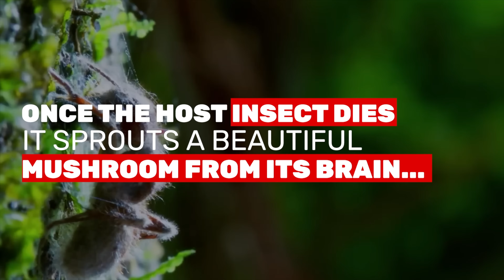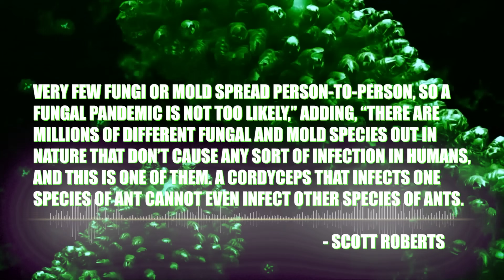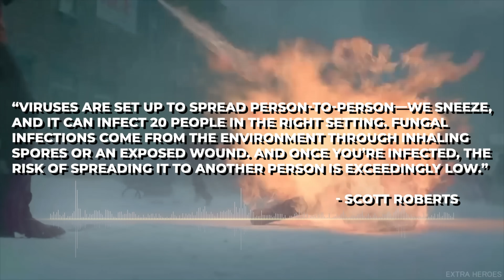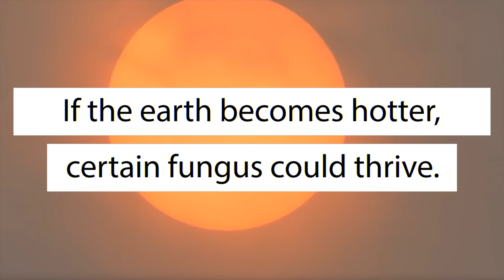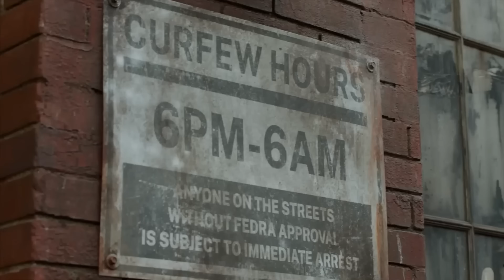Could a Real-Life THE LAST OF US Outbreak Ever Happen?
The Last of Us is a classic video game that became a well received  tv series- but could it happen in real life? Let’s break down the real science behind the hit game and show!